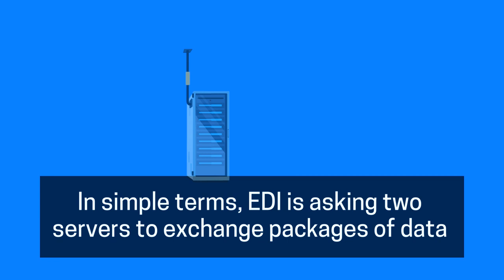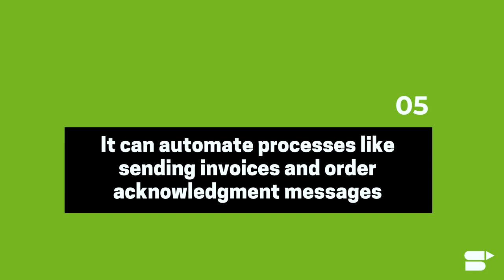Amazon EDI Integration for Vendors - Things You Need to Know About Electronic Data Interchange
In today’s short video, let’s take a look at Amazon EDI Integration in Amazon Vendor Central.

Let’s go through the things you need to know about electronic data interchange so that you can integrate your first-party business to Amazon Vendor Central and start selling on the platform.

So what is Electronic Data Interchange (EDI) on Amazon? Electronic Data Interchange or EDI is a form of data exchange between a client and a server. In the case of Amazon Vendor, EDI relates to the processing of purchase orders. Amazon Vendor does not have an API like Amazon Marketplace. So for vendors, EDI is the only option. In simple terms, EDI is asking two servers to exchange packages of data. For Amazon Vendors,  Electronic Data Interchange can implement four main messages, relating to order management functions in vendor central like:

- Purchasing Order
- Order Acknowledgment
- Invoice
- Shipping Notice

EDI is a global standard, therefore, it is used by many large retailers.

So, let’s take a deeper look.